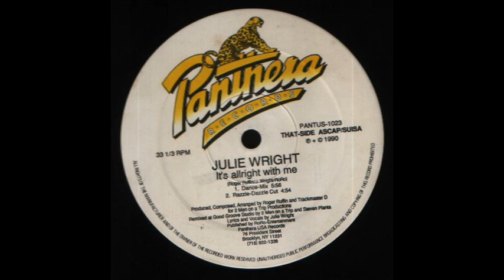Julie Wright - It's Alright With Me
Julie Wright -- It's All Right With Me

Label: Panthera Records (US)
Cat No: PANTUS-1023
Country: US
Released: 1990
Genre: Electronic
Style: House